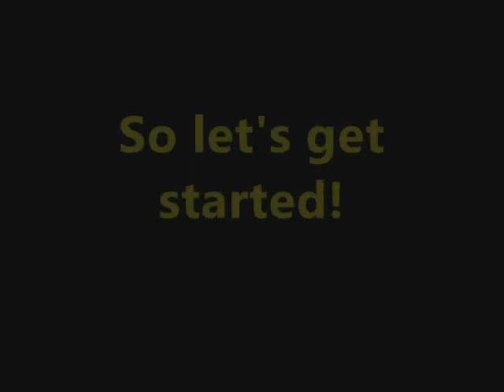My 2013 Hair Regimen: The Best Method To Retain Length 4c Hair!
Hi everyone,

I have been following this regimen, or an extremely close version of it, for the past 6 months and I have retained all my length and have kept my hair in the best health possible.

This would be suitable for someone who has an active lifestyle and prefers to wear protective styling more often than not, especially if they are trying to grow their hair out!

If you prefer to wear your hair out and free, then this might not suit you. But I have found that 4c hair thrives best under conditions where the hair is left alone and not manipulated much.

But of course, to each their own. If you have been wearing your hair out and want to see more length then definitely start to slowly incorporate protective styling into your regimen. You would be amazed at how little breakage you will suffer.

One of my goals is to retain a minimum of 4 inches of growth. Of course my hair still breaks now and then from rough handling but at least I will minimize the risk of that happening. I will trim my hair but overall I don't expect or want to lose much hair.

(Song Title: Mars and Stars)